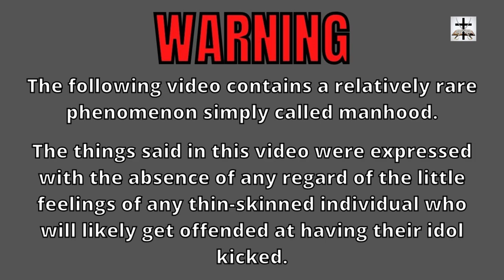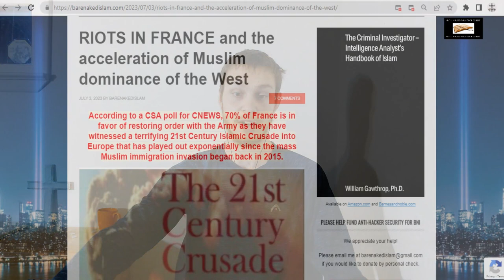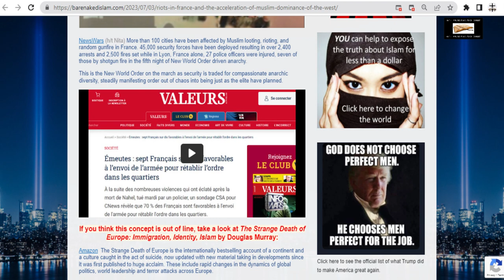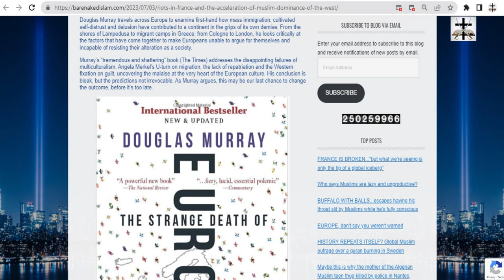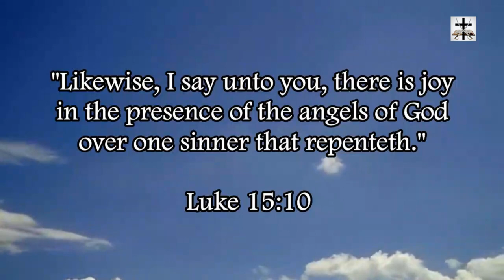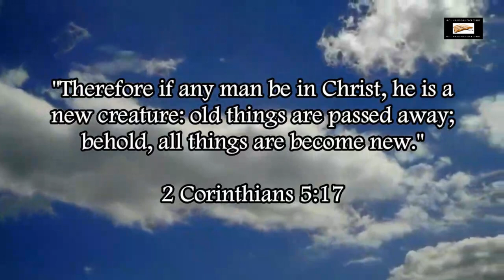Islamic Riots In France & The Acceleration Of Muslim Dominance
Ishmaelite Muslims in France are fulfilling Genesis 16:11-12.